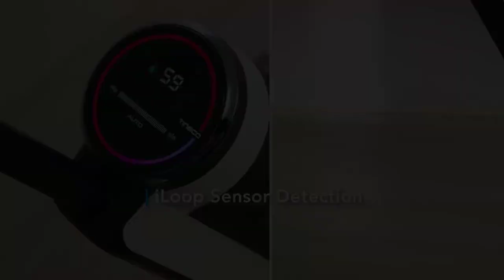Top 5 Best Cordless Vacuum Cleaner Review | Best Vacuum Cleaner Buying Guide (2024)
Best Vacuum Cleaner From "BEST GADGET ZONE".These Vacuum Cleaner are very useful. You
can buy these Vacuum Cleaner from Aliexpress.

Product Link:

1.Tineco Wireless Vacuum Cleaner

2.Dreame Cordless Vacuum Cleaner

3.ILIFE Wireless Vacuum Cleanner

4.Dreame Wireless Vacuum Cleaner

5.Roborock Wireless Vacuum Cleaner

More Vacuum Cleaner
Vacuum Cleaner Parts
Home Improvement

Top 5 Best Cordless Vacuum Cleaner Reviews 2021 | Best Vacuum Cleaner on Aliexpress

for the support!